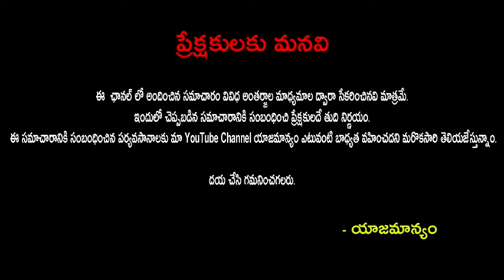ఇంతకీ ‘బంగార్రాజు’ దర్శకుడికి నాగ్ రెమ్యునరేషన్ఇస్తున్నాడా..Nagarjuna Clarity about Bangaraju Movie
ఇంతకీ ‘బంగార్రాజు’ దర్శకుడికి నాగ్ రెమ్యునరేషన్ఇస్తున్నాడా..Nagarjuna Clarity about Bangaraju Movie |publictalktv